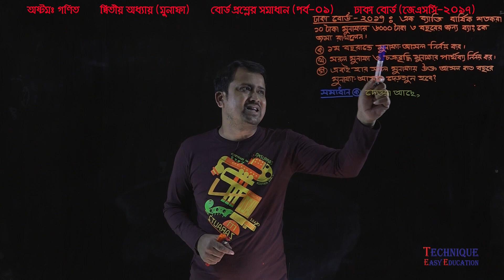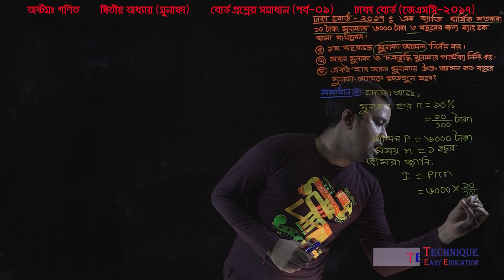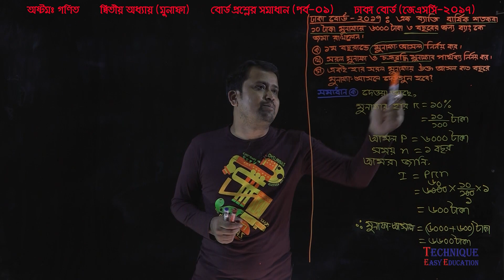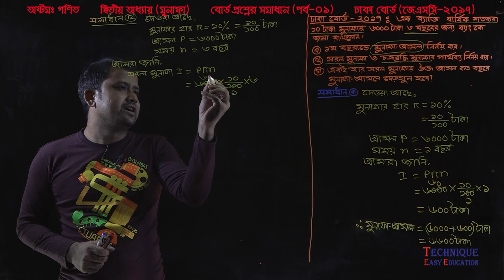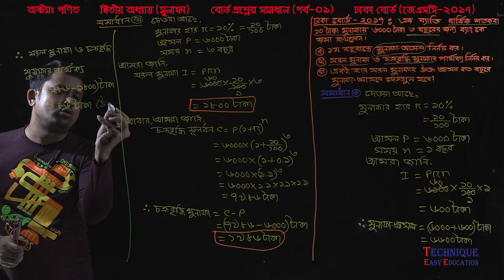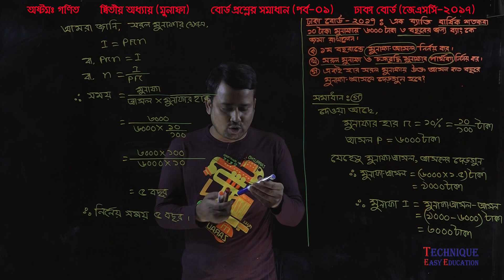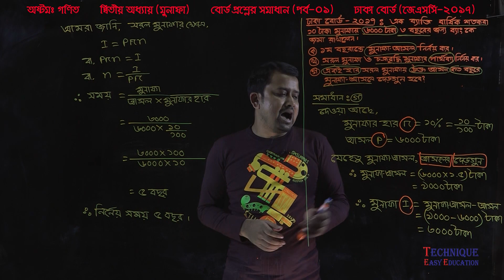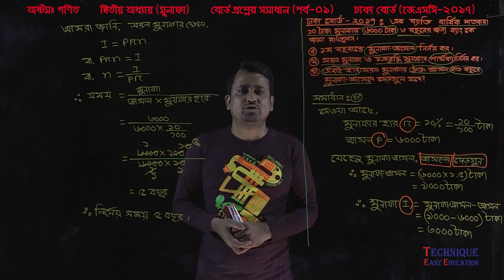JSC Dhaka Board 2017 (Part 1) ll Broad Question Solution ll JSC Chapter 2.1 & 2.2 ll JSC Munafa